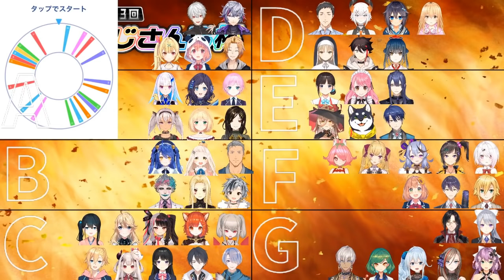マリカ杯出場者紹介で一言多い剣持刀也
【第３回マリカにじさんじ杯】説明＆抽選会